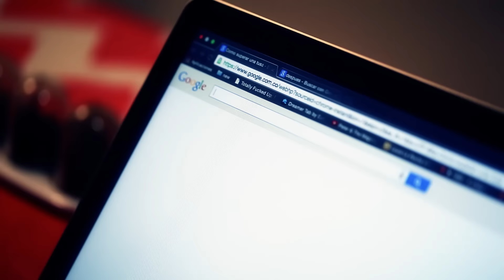Ruta La Libertad 2015 ViveHoy Capítulo 0 EL INICIO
Un viaje en el que vivir cada minuto es lo que cuenta.
Sigue a través de Pepsi.com esta aventura.